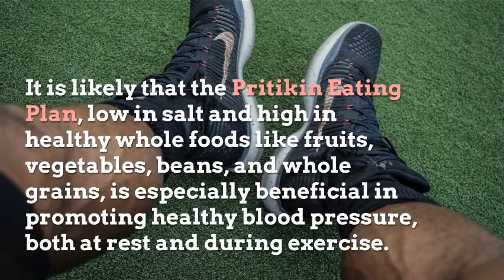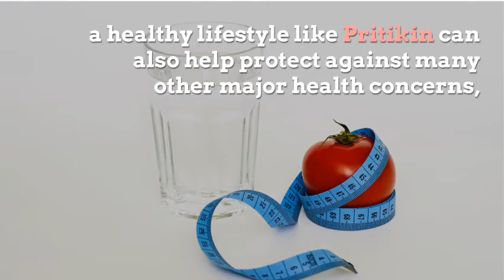Blood pressure medications and exercise